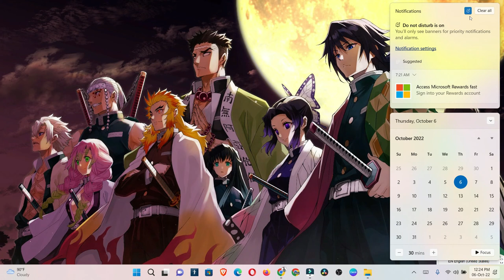Hacer que las notificaciones no molesten en windows 11 22H2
hacer que las notificacioenes no te salgan a cada rato y te molesten mientras uses la computadora.